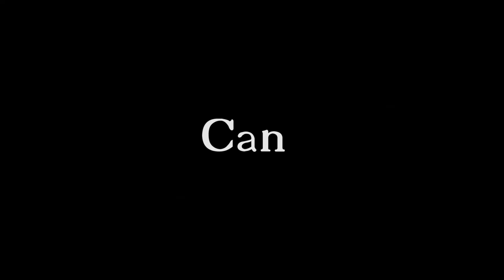Contagion- Escape The Dead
Escape the Dead: work with your friends to get out of Crown City but beware, the infected are everywhere and sometimes stealth may be the better option. However, you are not the only people trying to survive. With fully voiced questlines and featuring original music, can you escape the dead?"